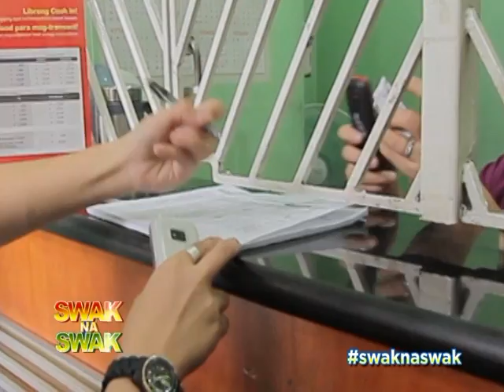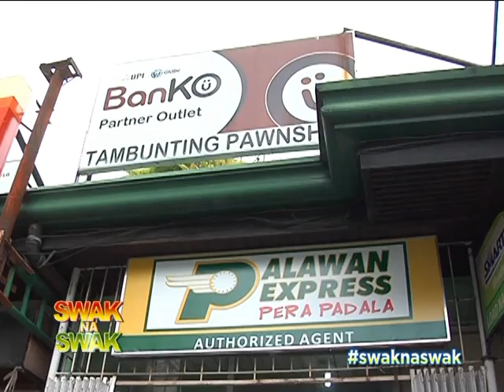BPI Globe BanKO segment: Kabuhayang Swak na Swak